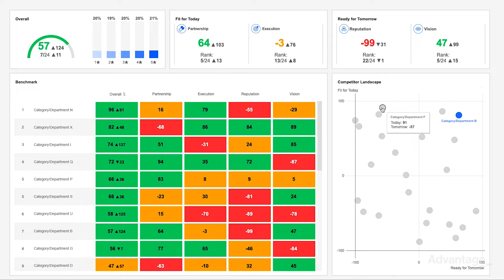Advantage Report Voice of the Supplier 2022 | Performance Overview Demo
In the Performance Overview dashboard, understand where your business stacks up in the Competitive Benchmark across all Engagement Drivers and competencies.

Advantage Group is the leading advisor in business-to-business engagement globally.  We help organizations and people work bettertogether by providing the gift of feedback and, through insight, drive positive behaviour change and business growth.